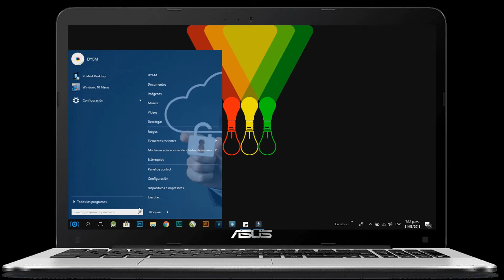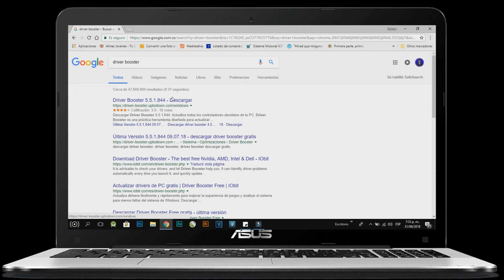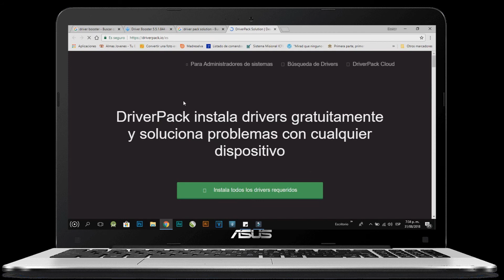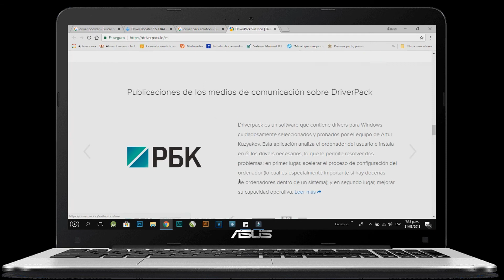Que son Drivers Y Como Instalarlos